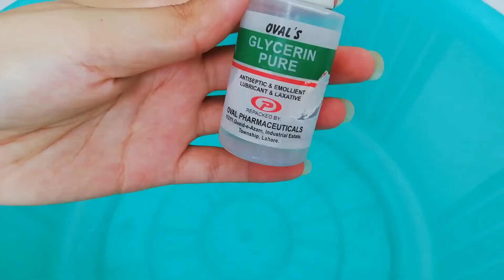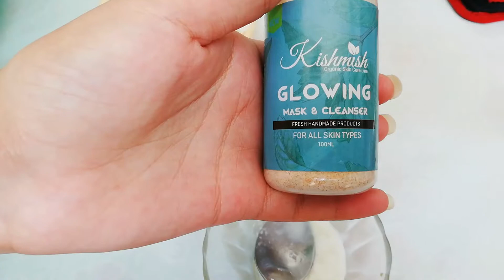Easy pedicure remedy at home(eid special)